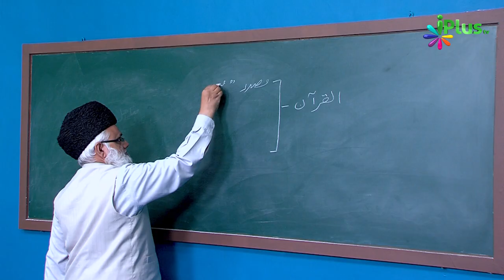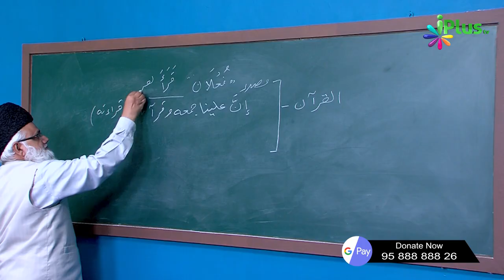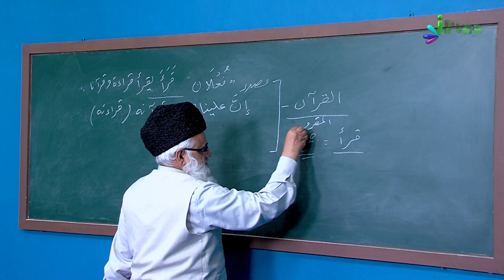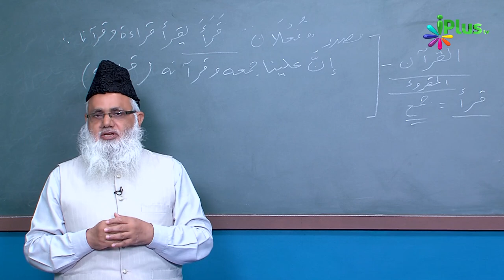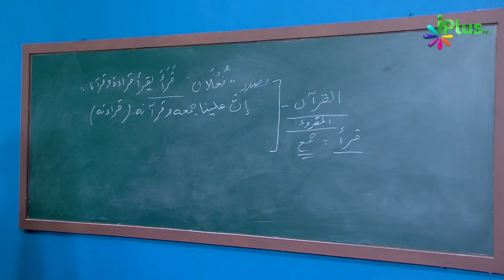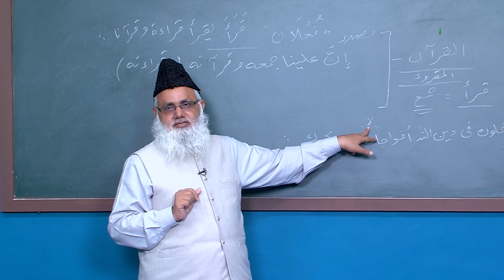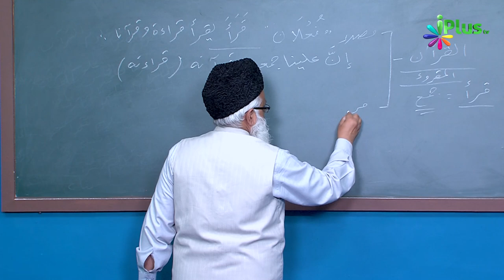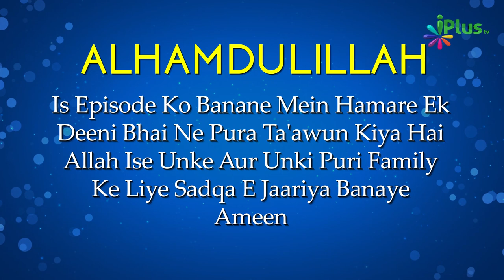Uloom Ul Quran Episode 04 | Shaikh Noorul Hasan Madani | iPlus TV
Is Video me Aap dekh rahe hain:
Uloom ul quran. Uloom ul quran urdu me jaanne aur samjhne ka achha zariya. Uloom ul Quran ke assignment bhi hasil kar sakte hain In Shaa Allh. Uloom ul quran ka topic kya hai? Iski definition kya hai? Uloom ul Quran ki qisme kitni hain? Yeh sab jaanne ke liye dekhiye iPlus TV ka naya Program Uloom Al-Qur'an.

QURAN 'ARAAB LAGANE KA KAAM HAZARAT E ALI KE KAHNE PAR HUA HAI, HADEESO KO LIKHNE KA RIWAJ NABI SAW KE ZAMANE SE HAI, Kya Nabi AS ne Ahadees likhne se mana farmaya tha? Kaun Kaunsi Hadith Ke Books Hadith Padhne Ke Liye Authentic Hai? IMAM IBNE QUTAIBAKON THE? ULOOM ALQURAN KIKITABEIN JO HINDUSTAN KE MUSANNIF NE LIKHI HAI? IMAM IBNE JAWZI,IMAM BUKHARI RAMAHULLAH,ALI BIN ABDULLAH ALMADEENI, ABU UBAID ALQASIM BIN SALLAM, ANNASIKH WAL MANSOOKH IN SAB KE BAARE ME JAANNE KE LIYE DEKHIYE MUKAMMAL EPISODE ...

UPI : donateilm@icici